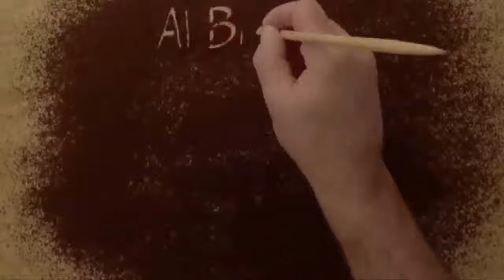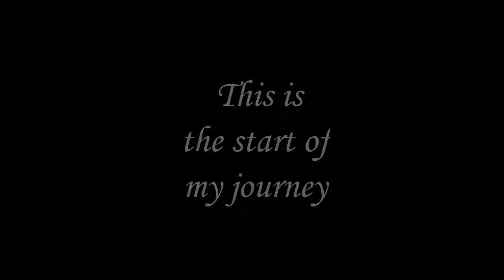the start of my journey